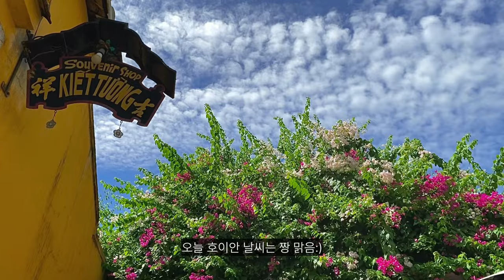🇻🇳엄마 베트남은 처음이지?사이좋은 모녀의 호이안 VLOG | 동남아 효도여행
엄마 모시고 베트남 다낭, 호이안으로 5박 6일 해외여행 다녀왔어요.
베트남은 무격리 입국에 백신접종 증명서 및 PCR 검사지가 하나도 필요하지 않은 국가라서 코시국 이전과 다름없는 여행이 가능해 번거롭지 않아 좋아요.

엄마랑 7년만에 해외여행 다시 떠난건데 왠지 감회가 남달랐어요.
혼자, 혹은 친구와 하는 여행보다 부모님과의 여행은 신경써야 할 점이 많아 힘들 수 있지만 그와 비교할 수 없는 값진 시간과 추억을 얻게 되기 때문에